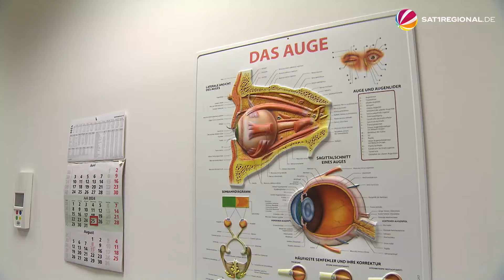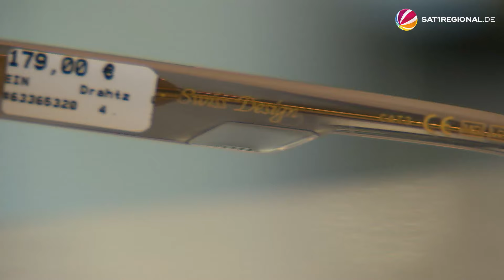Sonnenbrille: Wie wichtig ist sie im Sommer wirklich?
An sonnigen Tagen tragen viele Menschen eine Sonnenbrille. Die dunklen Gläser sind natürlich auch ein modisches Accessoire, vor allem aber aus medizinischer Sicht sind Sonnenbrillen im Sommer unverzichtbar. Sie schützen die Augen und beugen altersbedingten Erkrankungen wie „Grauem Star“ vor, wissen Mediziner:innen.